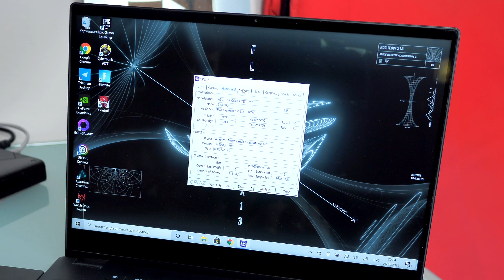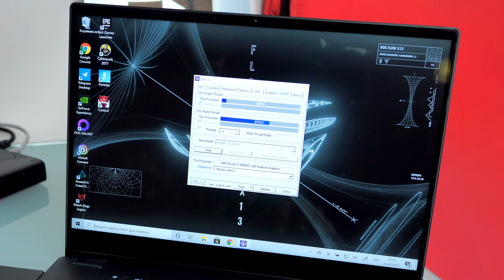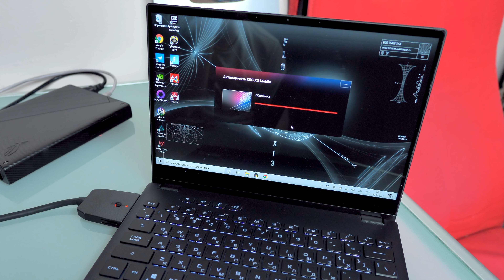ASUS ROG FLOW X13: ТАКИХ ИГРОВЫХ НОУТБУКОВ ЕЩЕ НЕ БЫЛО!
Обзор ASUS ROG FLOW X13 (GV301), это отличный игровой ноутбук, но при этом созданный в необычных реалиях ультрабука и трансформера. Да, вы правильно все поняли, он суперкомпактный, но при этом может легко запускать все самые топовые игры на максималках и имеет NVIDIA GeForce RTX 3080 в своем распоряжении. Как это все работает? Какие есть плюсы и минусы? Стоит ли покупать и вообще так бывает? Что за космические технологии? Все подробности в этом видео)))

ТЕХНИЧЕСКИЕ ХАРАКТЕРИСТИКИ:
— Видеокарта: NVIDIA GeForce GTX 1650 With ROG Boost up to 1255MHz at 35W / 4 ГБ GDDR6
ROG XG Mobile: NVIDIA® GeForce RTX™ 3080
— Операционная система: Windows 10 Домашняя (ASUS рекомендует Windows 10 Pro для бизнеса)
— Процессор: AMD Ryzen 9 5980HS 3,1 ГГц (кеш 16 МБ, до 4,8 ГГц)
— Дисплей: 13,4 дюйма WQUXGA (3840 x 2400) 16:10
- sRGB: 116%
- Adobe: 86%
- DCI-P3: 85%
- Тип экрана: сенсорный
- Частота обновления: 60 Гц
- IPS-level: Adaptive-Sync
- Pantone Validated: Да
— Оперативная память:  16GB*2 LPDDR4X on board = 32Gb
— SSD: 1 ТБ M.2 2230 NVMe PCIe 3.0 SSD
— Порты:
- 1x 3.5mm Combo Audio Jack
- 1x HDMI 2.0b
- 1x USB 3.2 Gen 2 Type-A
- 1x ROG XG Mobile Interface
- 2x Type C USB 3.2 Gen 2 with Power Delivery and Display Port
— Звук:
- Технология интеллектуального усиления Smart AMP
- ЦАП
- Аудио Dolby Atmos
- Технология интеллектуального шумоподавления
- Встроенный микрофонный массив
- 2x 1 Вт динамика с технологией интеллектуального усиления Smart AMP
— Связь:
- Wi-Fi 6(802.11ax)
- Bluetooth 5.1 (Dual band) 2*2 (*BT version may change with OS upgrades.)
— Аккумулятор: 62 Вт·ч, 4S1P, 4 ячейки, литий-ионный
— Блок питания:  100 Вт / TYPE-C
— Вес: 1,3 кг

Видео создано при поддержке ASUS.